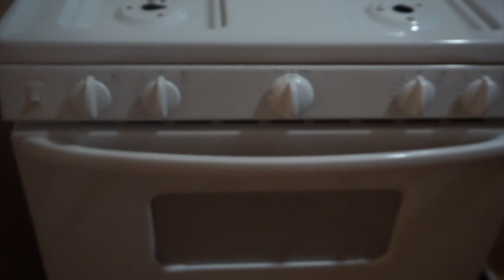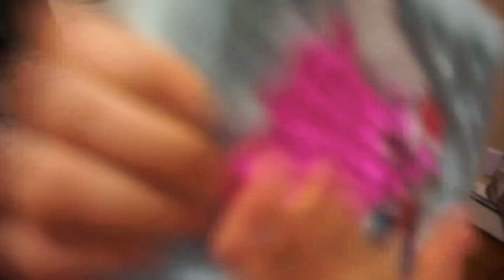CLEAN WITH ME 2018!!! EXTREMELY DIRTY!!! REAL LIFE MESS!!!***CLEANING VLOG****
HELLO MY CUTIES...IN THIS VIDEO I WILL BE SHARING A REAL LIFE MESSY HOME! A HOUSE THATS A MESS THAT NEEDS A LOT OF CLEANING. DUE TO THE FACT THAT I HAVE 6 LITTLE HUMANS RUNNING THE HOUSE...LOL. HOPE YOU GUYS ENJOY!!! LOVE YA

Add me on Snapchat! Username: momdad_nkiddos